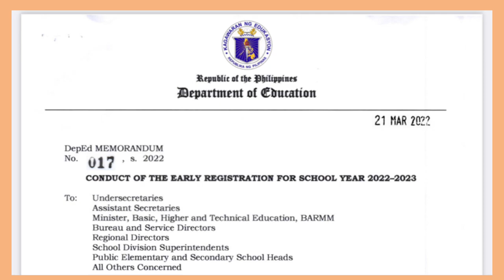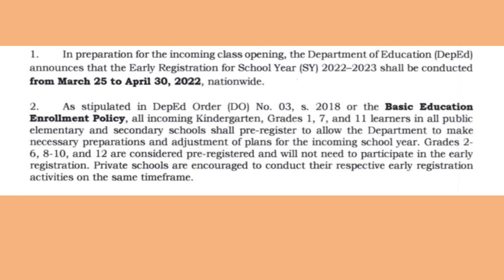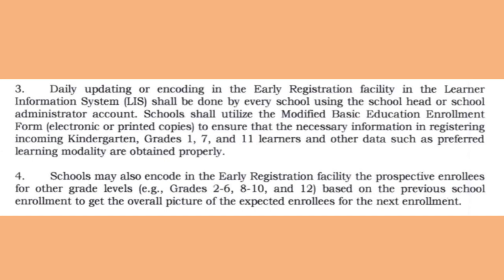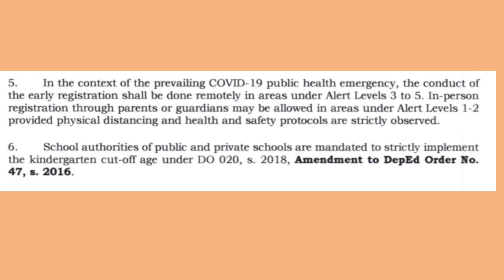EARLY REGISTRATION for SY 2022-2023|DepEd Memorandum 017 s. 2022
Guidelines for Early Registration for SY 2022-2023 for public and private elementary and secondary schools.